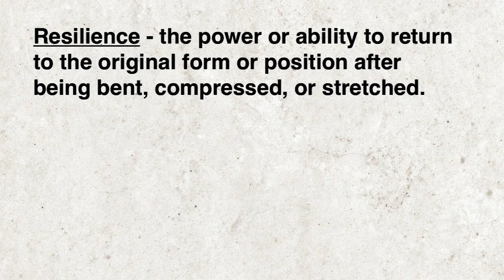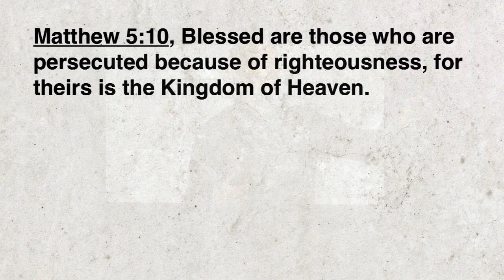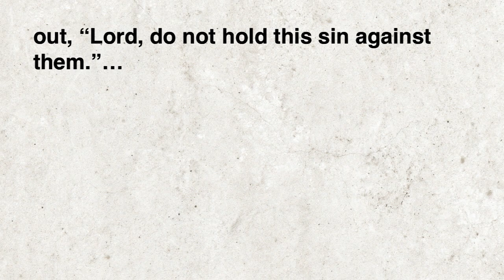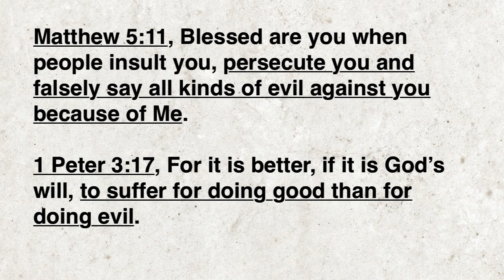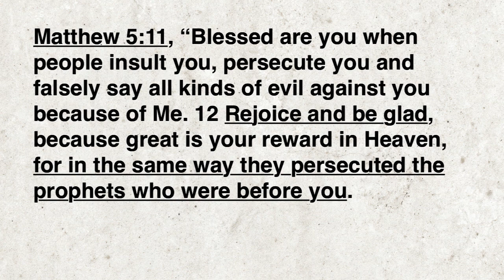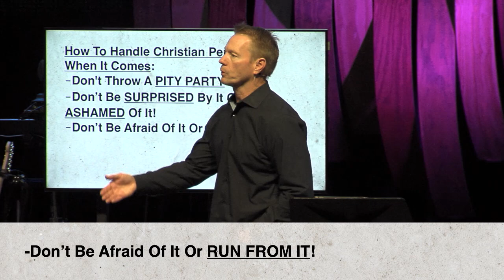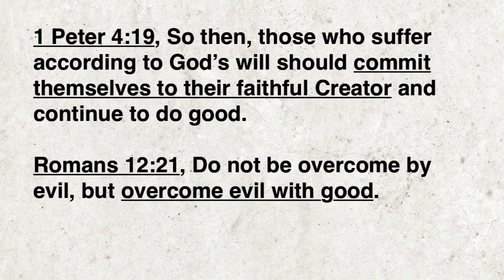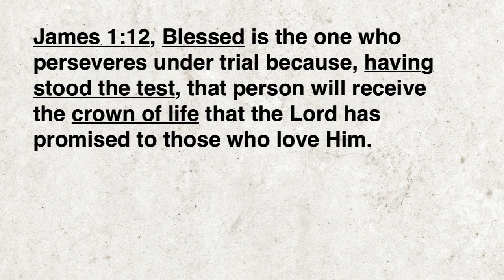Attitude #8: Live With Unwavering Resilience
Title: Attitude #8: Live With Unwavering Resilience
Topic: Christian Living
Series: Blessed - 8 Attitudes With Promise, Part 8

For more info on this and other sermons including downloading sermon notes and MP3's,

Licenses:

CCLI #620757